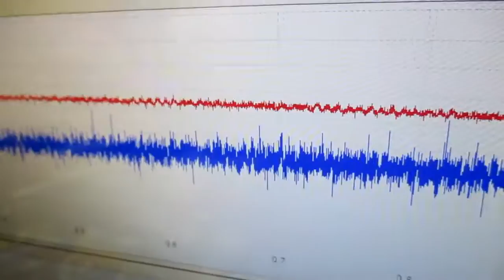超音波と間接容器による、ナノレベルの攪拌技術